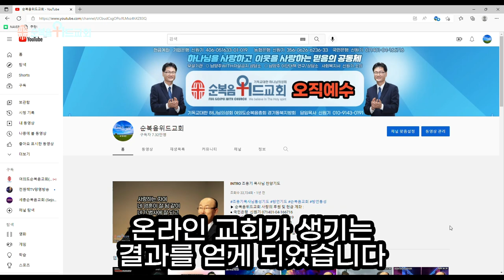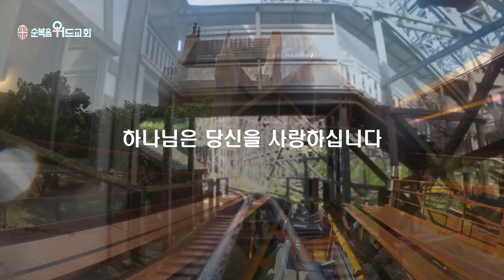순복음위드교회 2022년 10월 9일 주일예배 써머리 - 야훼이레 개척교회 5년 ▶ 롬 12:15